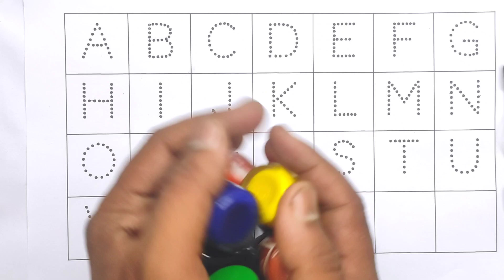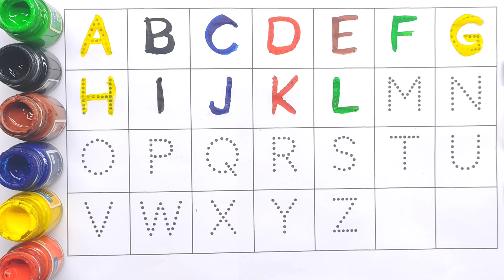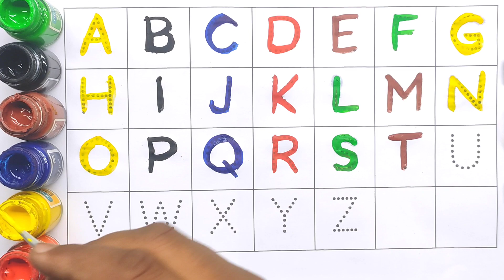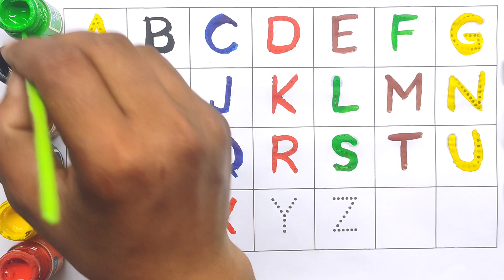Learning Counting Number ABC, 123, A for apple, Counting, numbers, Alphabet, a to z - 419